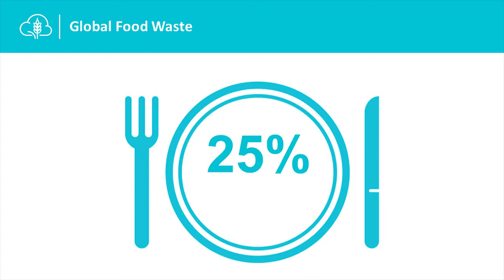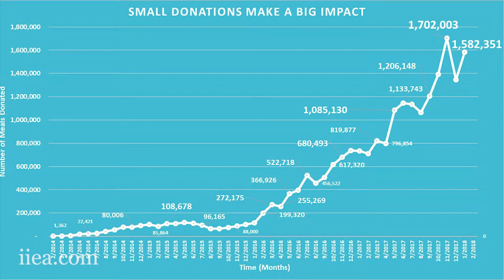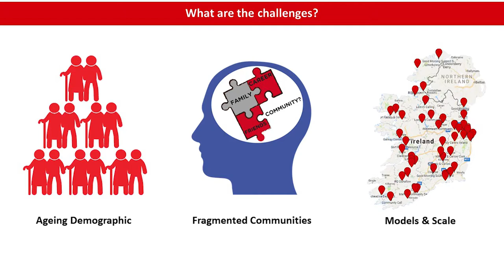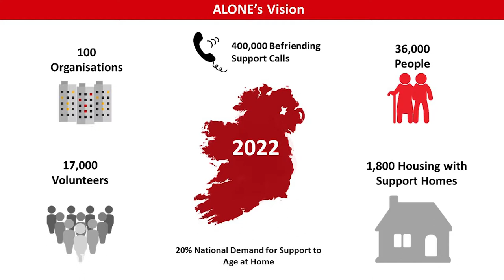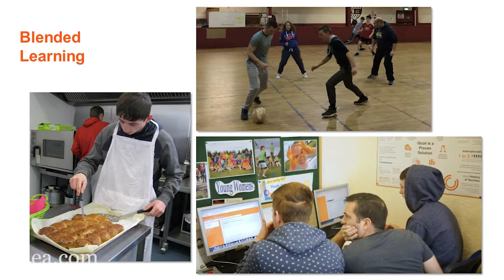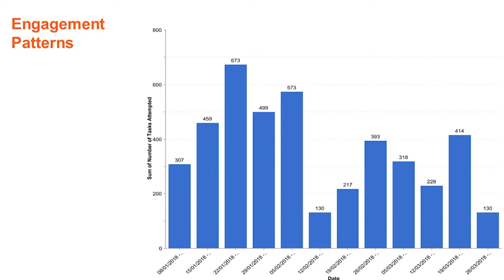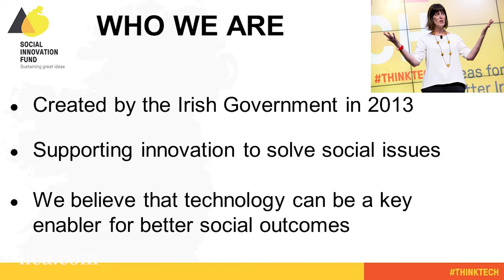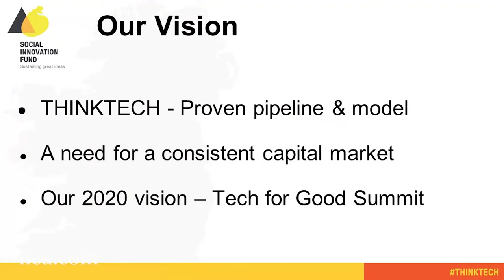Using Digital Technology to Achieve Better Social Outcomes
The panelists discuss how they use digital technology to address the social issues of food poverty, marginalisation from mainstream education, and social isolation. Eoghan Ryan, Social Impact Manager at Social Innovation Fund Ireland (SIFI), concludes this session by illustrating how SIFI was one of the enabling factors for these three initiatives.

Panelists:

Iseult Ward: Co-Founder and CEO of FoodCloud

Brian Fitzsimons: Interim CEO of iScoil

Sean Moynihan: CEO of Alone

Eoghan Ryan, Social Impact Manager at Social Innovation Fund Ireland